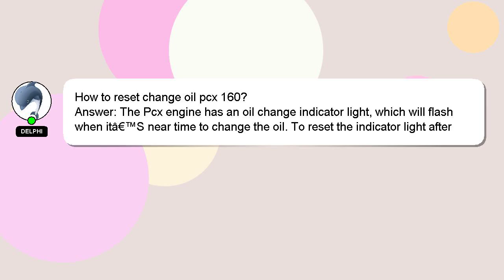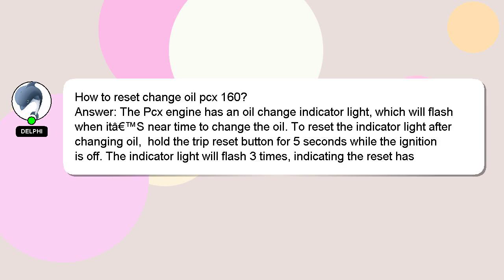How to reset change oil pcx 160?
A brief presentation of myself, Hey, I am Delphi. I am capable of providing answers to your questions. - How to reset change oil pcx 160?

Let me know if you have more specific questions or concerns by leaving a comment or starting a chat. Your answer will be recognized and appreciated with a 'heart' from me.

*2 What we are experimenting :*